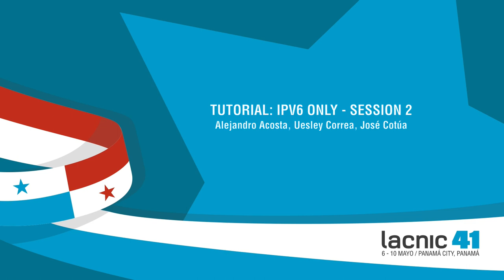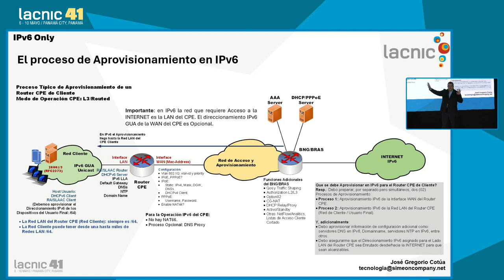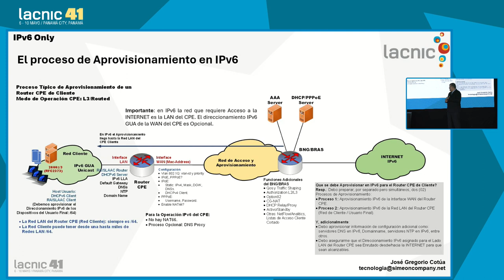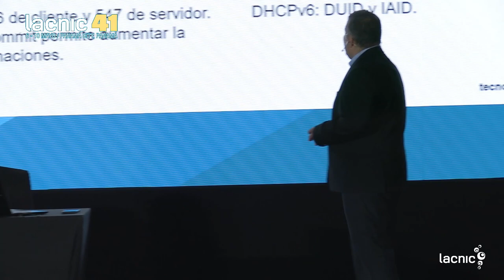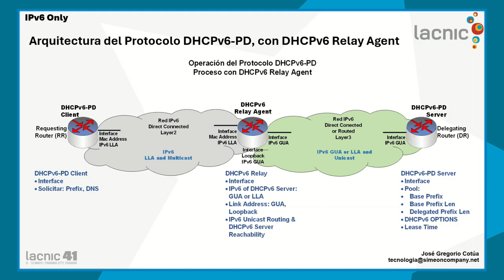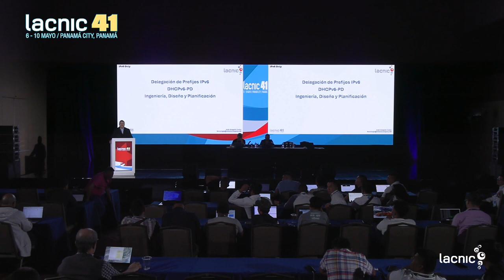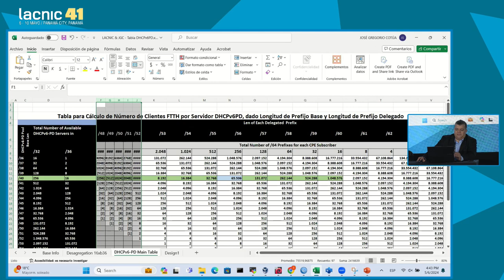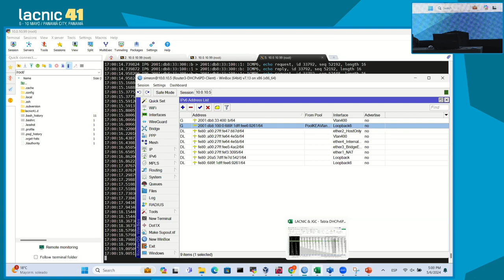IPv6 Only S2 PT